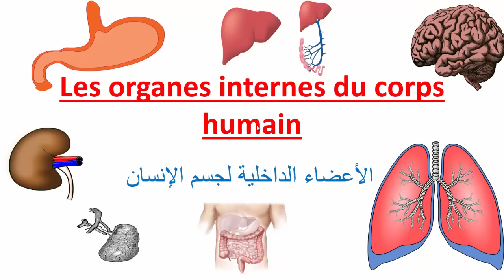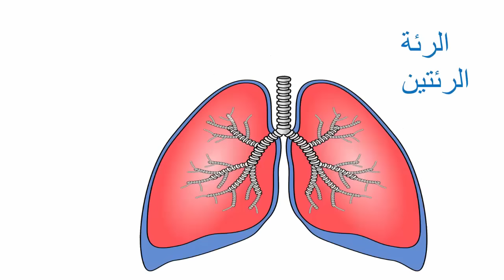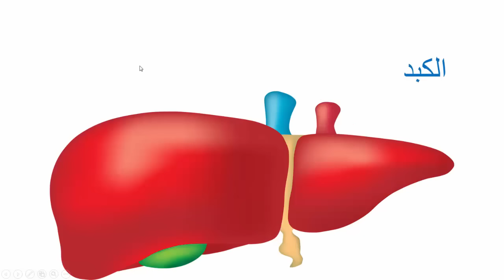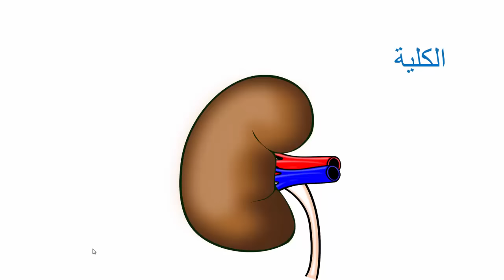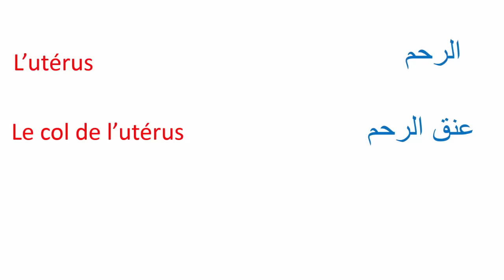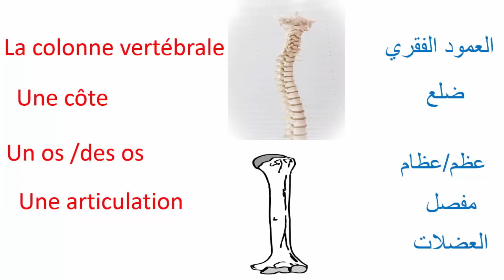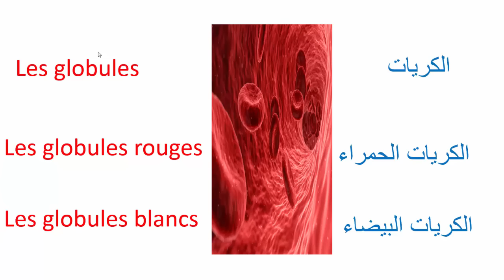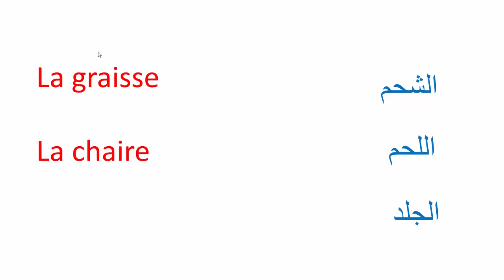الأعضاء الداخلية لجسم الإنسان بالفرنسية -- Les Organes Internes Du Corps Humain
في هذا الدرس سوف نتعرف على الأعضاء الداخلية لجسم الإنسان بالفرنسية فتابعو الفيديو إلى الآخر وفرجة ممتعة